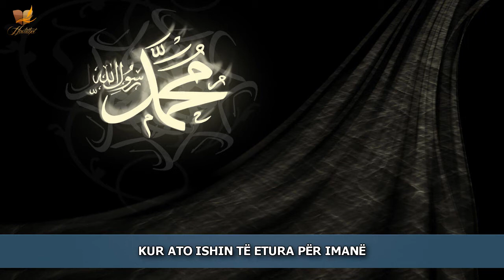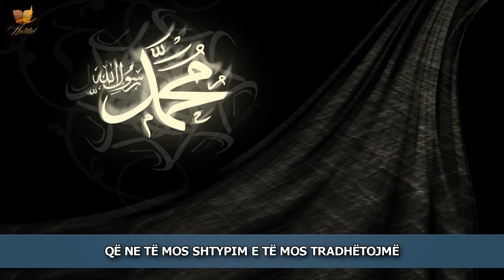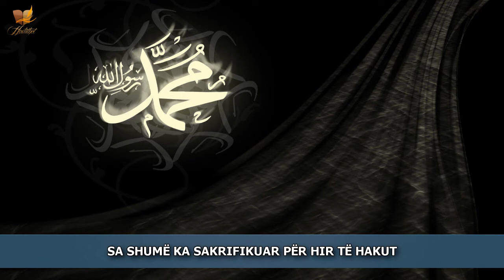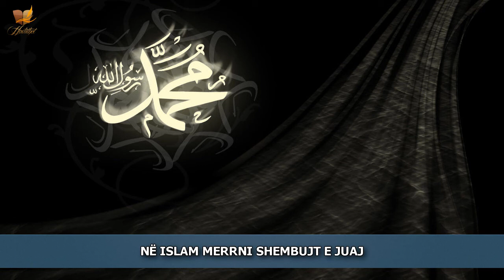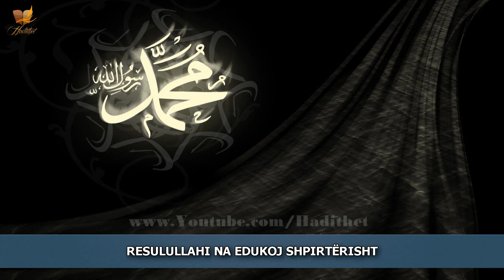Rasulullah (Ilahi kushtuar Muhammedit s.a.v.s.) - Abu Ali | Beautiful nasheed (ilahi)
Rasulullah - Abu Ali | Best islamic Nasheed | رسول الله ربانا - ابو علي